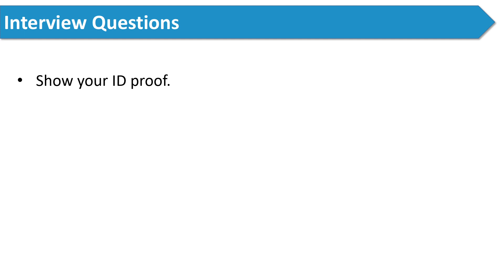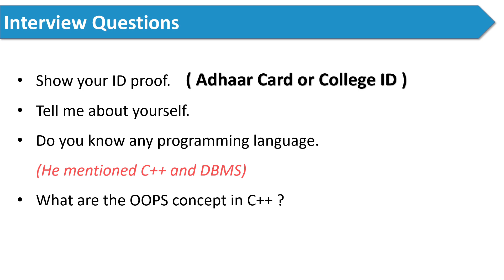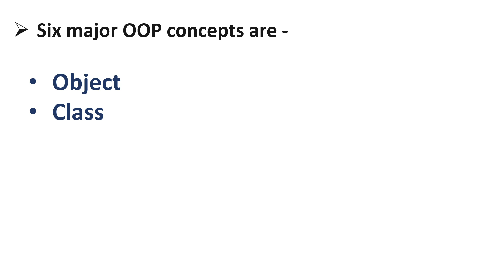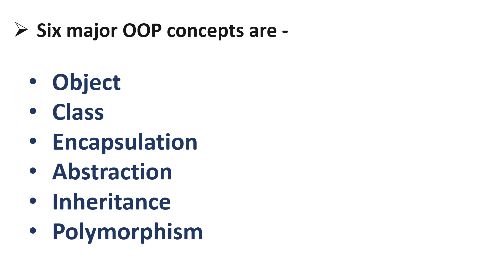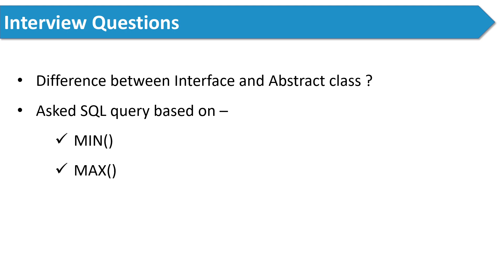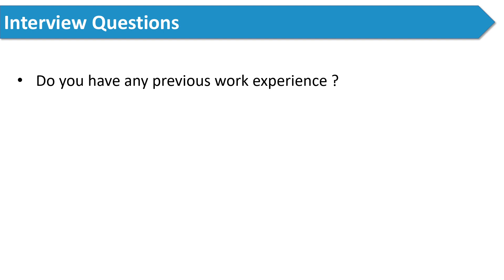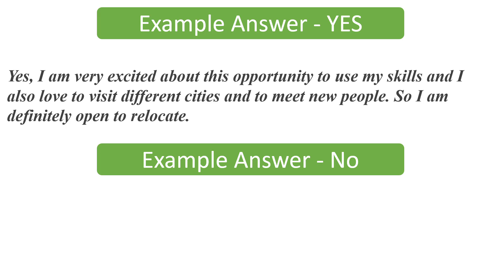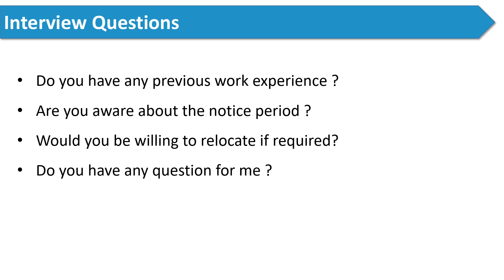Latest Infosys Interview Experience | Non-CS/IT | 1st JUNE 2022 | Systems Engineer Role | Selected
In this video I will share the interview question asked by a candidate who is from a non-CS branch (Electrical Engineering).

📌Infosys Technical Interview Questions | Part- I

How to prepare for infosys interview
system engineer role interview
infosys technical interview questions
infosys hr interview questions
infosys intervuew experience
infosys latest interview questions
infosys interview questions